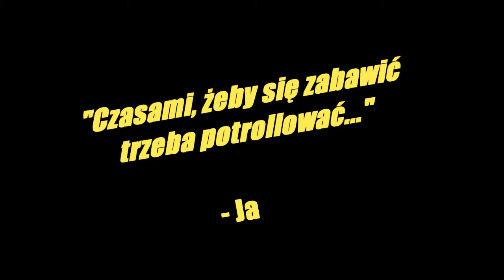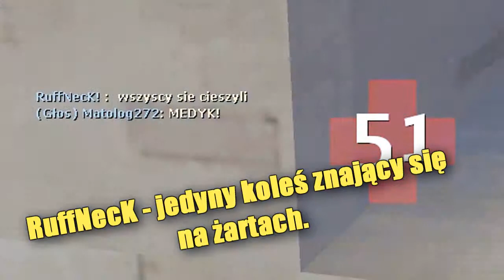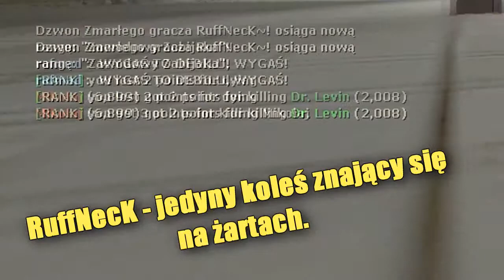MAGNETYCZNE OPASKI DOKTORA LEVINA I KOSMODISK DO NABYCIA W TF2